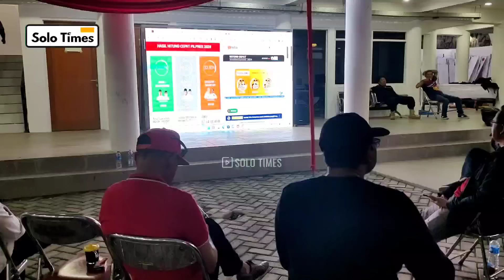Kandang Banteng Keok di Solo! Prabowo-Gibran Menang dari Ganjar-Mahfud